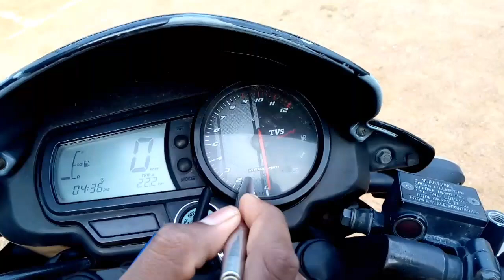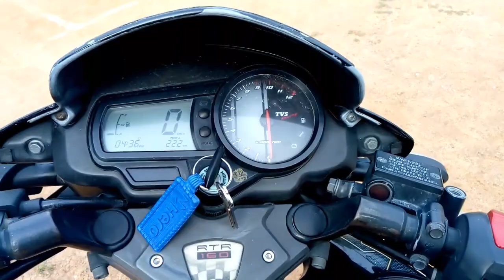How to Increase Bike Mileage For all Bike's HD